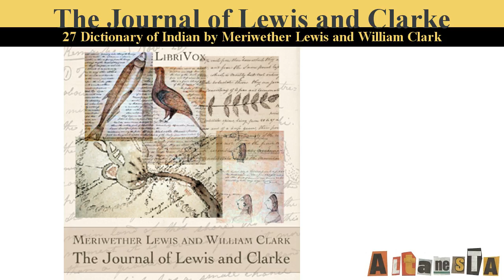The Journal of Lewis and Clarke (1840)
Written by:Meriwether LEWIS (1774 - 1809) and William CLARK (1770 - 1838)
"The expedition of Messrs. Lewis and Clarke, for exploring the river Missouri, and the best communication from that to the Pacific Ocean, has had all the success which could be expected. They have traced the Missouri nearly to its source; descended the Columbia to the Pacific Ocean, ascertained with accuracy the Geography, of that interesting communication across the continent; learned the character of the country, its commerce and inhabitants; and it is but justice to say that Messrs. Lewis and Clarke, and their brave companions, have, by this arduous service, deserved well of their country." This volume is the 1840 edition with woodcut images and an Indian vocabulary. They may be viewed by clicking on the text URL. (Summary in quotes by President Thomas Jefferson)